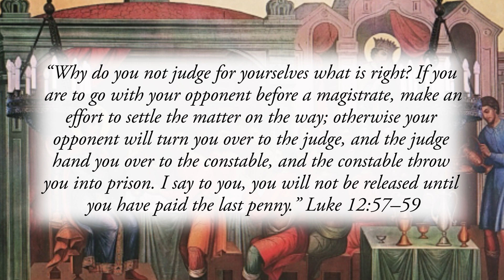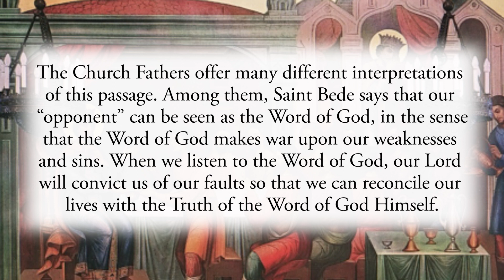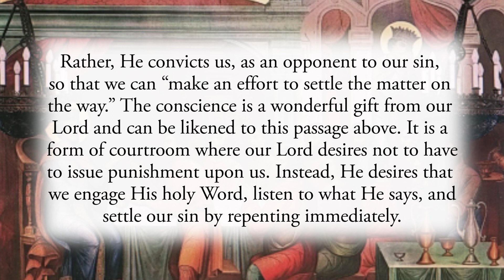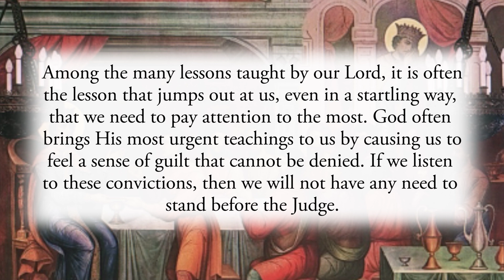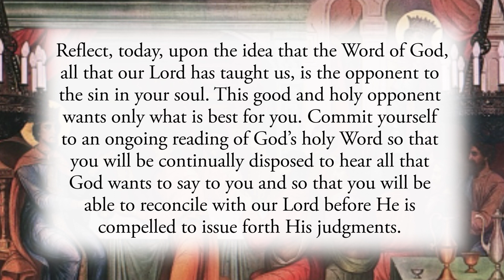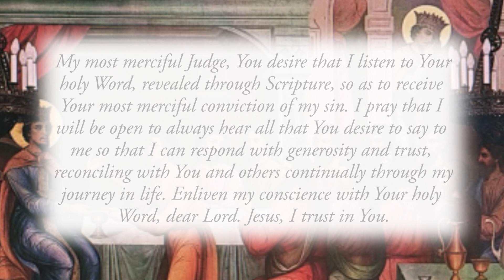The Convictions of Your Heart - Friday, October 22, 2021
“Why do you not judge for yourselves what is right? If you are to go with your opponent before a magistrate, make an effort to settle the matter on the way; otherwise your opponent will turn you over to the judge, and the judge hand you over to the constable, and the constable throw you into prison. I say to you, you will not be released until you have paid the last penny.” Luke 12:57–59

The Church Fathers offer many different interpretations of this passage. Among them, Saint Bede says that our “opponent” can be seen as the Word of God, in the sense that the Word of God makes war upon our weaknesses and sins. When we listen to the Word of God, our Lord will convict us of our faults so that we can reconcile our lives with the Truth of the Word of God Himself.

When you think about God’s holy Word, in its entirety, what most convicts you? Sometimes we try to downplay such personal convictions. We rationalize our actions and dismiss what God is saying to us. Are there any teachings of Jesus that you recall that have truly stung you to the heart? If so, this is a grace, and it’s an opportunity to fulfill the lesson from our Lord taught in the passage above. God does not convict our hearts so as to condemn us. Rather, He convicts us, as an opponent to our sin, so that we can “make an effort to settle the matter on the way.” The conscience is a wonderful gift from our Lord and can be likened to this passage above. It is a form of courtroom where our Lord desires not to have to issue punishment upon us. Instead, He desires that we engage His holy Word, listen to what He says, and settle our sin by repenting immediately.

Among the many lessons taught by our Lord, it is often the lesson that jumps out at us, even in a startling way, that we need to pay attention to the most. God often brings His most urgent teachings to us by causing us to feel a sense of guilt that cannot be denied. If we listen to these convictions, then we will not have any need to stand before the Judge. But if we do not, if we bury these convictions, downplay them and ignore them, then our Lord will find it necessary to keep at us. We will begin to experience His judgment, and we will see the effects of being out of His good graces. And in the end, if we fail to repent of the more serious sins in our lives, then we will even be held accountable for the smallest of sins. We will be required to “pay the last penny.”

Reflect, today, upon the idea that the Word of God, all that our Lord has taught us, is the opponent to the sin in your soul. This good and holy opponent wants only what is best for you. Commit yourself to an ongoing reading of God’s holy Word so that you will be continually disposed to hear all that God wants to say to you and so that you will be able to reconcile with our Lord before He is compelled to issue forth His judgments.

My most merciful Judge, You desire that I listen to Your holy Word, revealed through Scripture, so as to receive Your most merciful conviction of my sin. I pray that I will be open to always hear all that You desire to say to me so that I can respond with generosity and trust, reconciling with You and others continually through my journey in life. Enliven my conscience with Your holy Word, dear Lord. Jesus, I trust in You.

CHAPTERS:
0:00 Beginning
0:19 Scripture Quote
0:49 Daily Reflection
3:54 Final Meditation
4:39 Closing Prayer